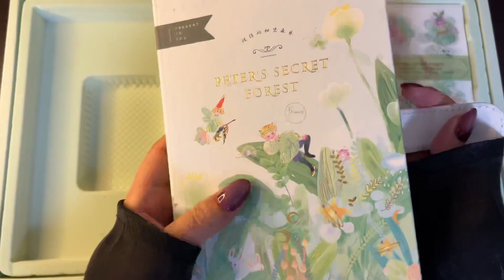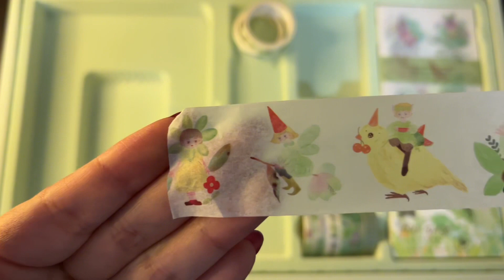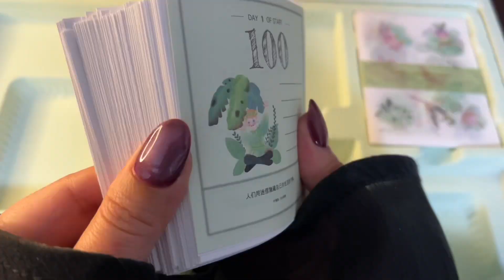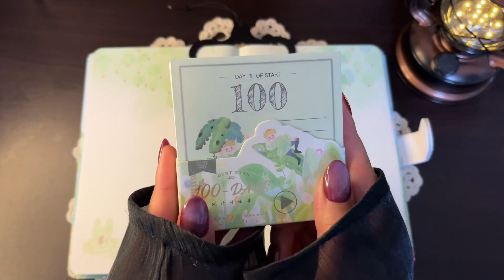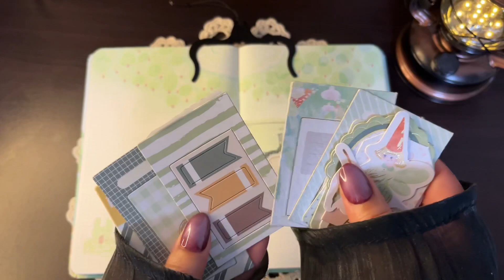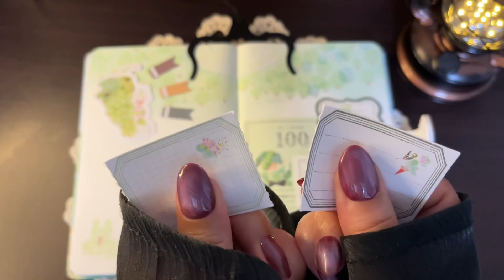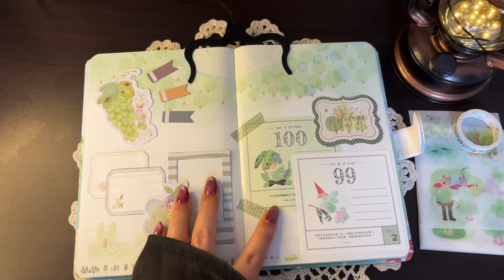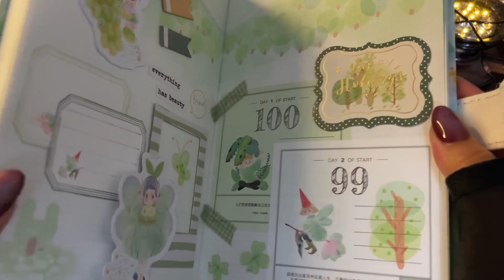【おとぎ話セット】コラージュ素材を開封＆コラージュ｜unboxing＆collage｜from サンタワールド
ご紹介した商品はこちら↓
□おとぎ話セット（グリーン）

*＋＊★サンタワールド★＊＋*

（サンタワールドで検索しても全商品がご覧になれます。）

＠santaworld_jp

人気商品ランダムボックスの購入先はこちら↓
◆ランダムボックスSサイズ

【メンバーシップの登録↓Register for membership】
オリジナル絵文字とメンバーバッジがご利用可能♡

◆コラージュのリクエストはコメント欄へ♡
Request a collage in the comments ♡

【 vintage journal 📖 paper asmr 】

 love vintage | scrap book | haul | unboxing |

from Japan 🇯🇵